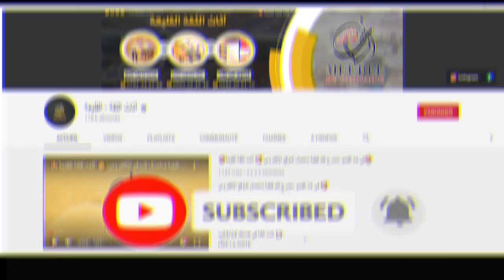PILOTE 1 🥰محل أثاث الثقة بالقليعة تعرض عليكم صالونات🥰 رائعة جدا